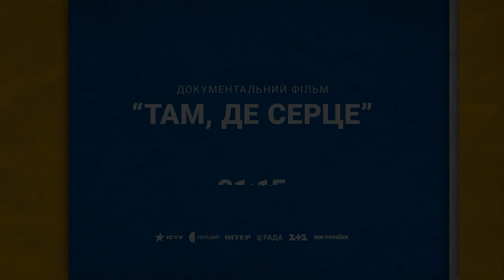Прем'єра документального фільму Геннадія Стамбули "ТАМ, ДЕ СЕРЦЕ" (анонс)